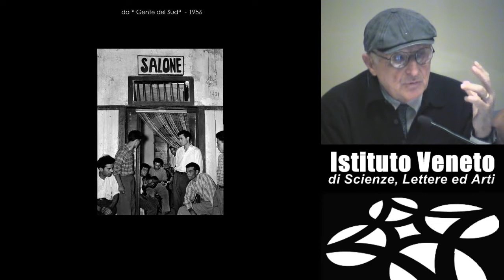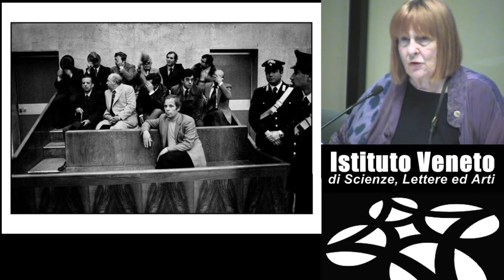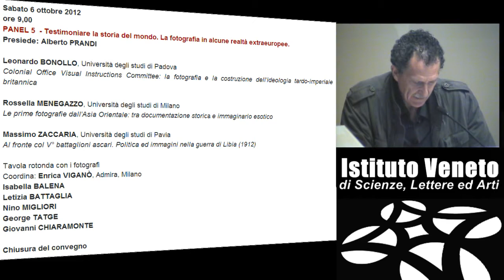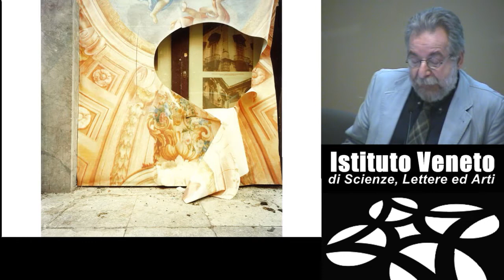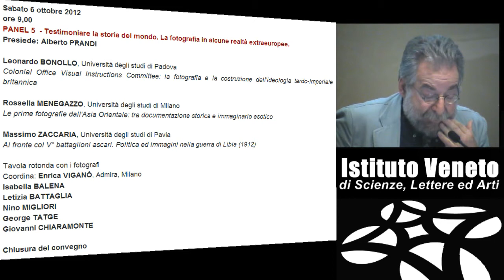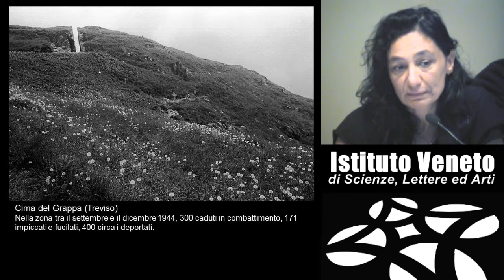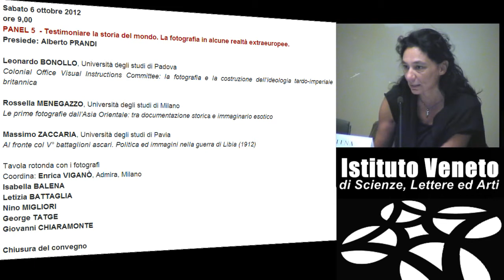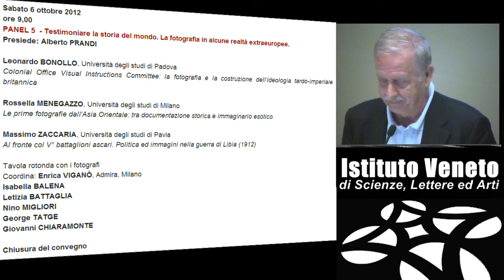Tavola rotonda con i fotografi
La fotografia come fonte di storia

CONVEGNO
4 - 6 ottobre
Istituto Veneto di Scienze, Lettere ed Arti
Palazzo Franchetti

Promosso dall'Istituto Veneto di Scienze, Lettere ed Arti e
dall'Università degli studi di Padova, Dipartimento dei Beni Culturali:
archeologia, storia dell'arte, del cinema e della musica
Curato da Gian Piero Brunetta, Alberto Zotti Minici e Sara Filippin.

Coordina: Enrica VIGANÒ, Admira, Milano
Isabella BALENA
Letizia BATTAGLIA
Nino MIGLIORI
George TATGE
Giovanni CHIARAMONTE